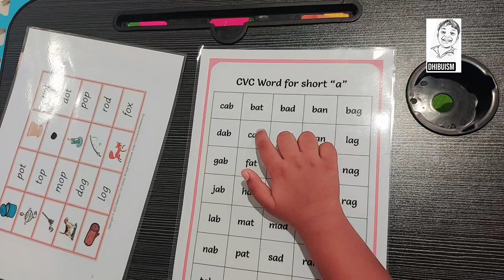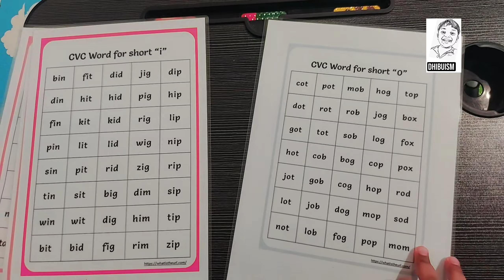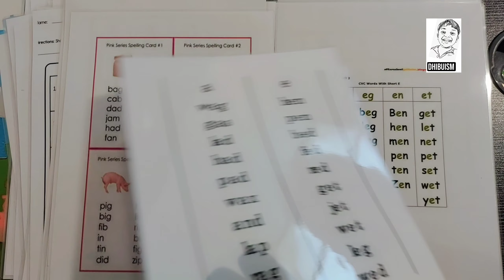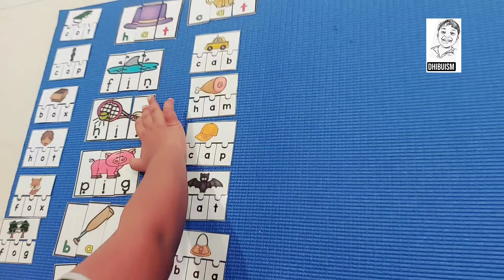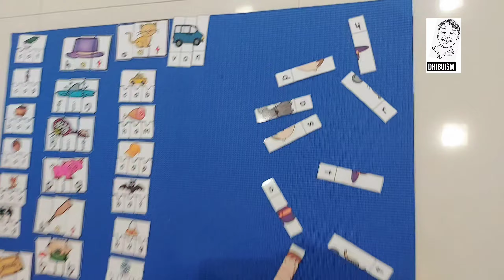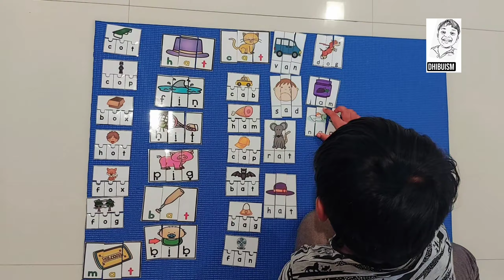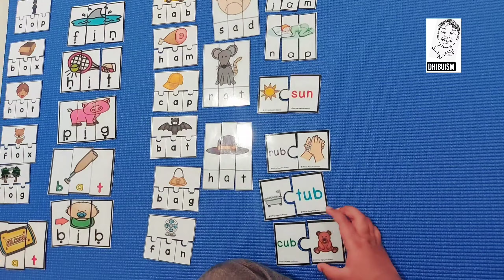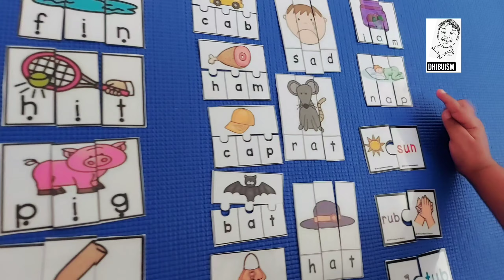pink scheme wordlist | CVC word puzzles